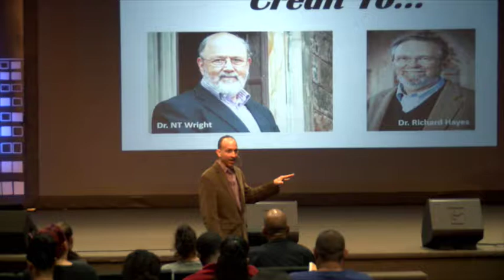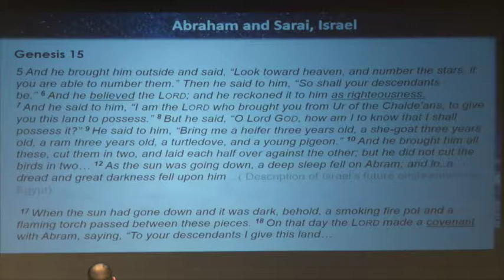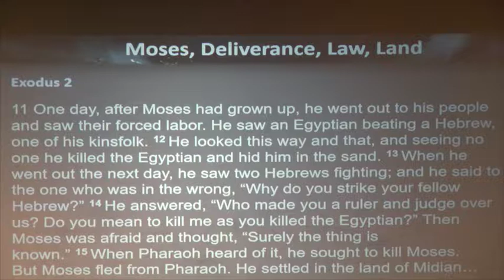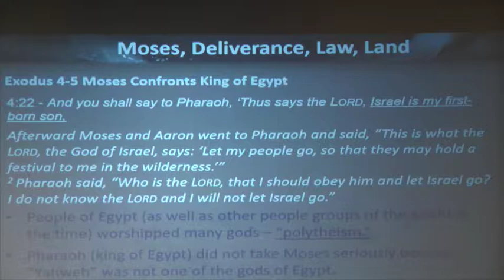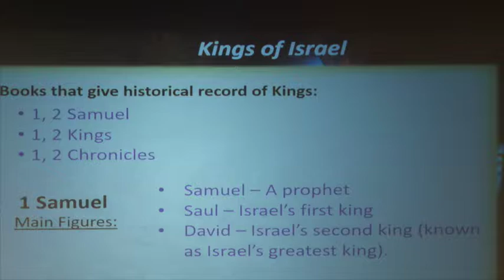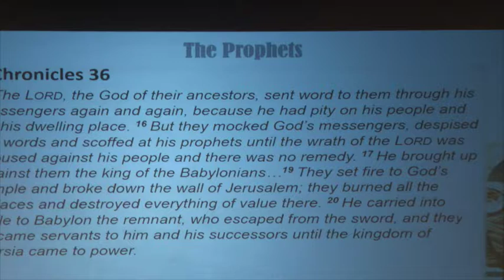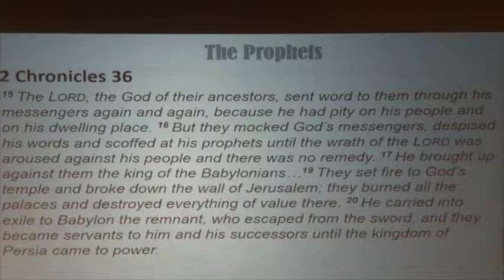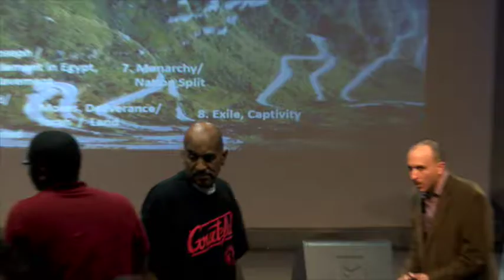Biblical Narrative - Session 2 with Tony Bruno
This session focuses on God's intention to fulfill what He intended in Genesis 1 and 2. Special attention is given to the emphasis of God's covenant, and God repeatedly expressing His plan in the midst of unfaithfulness in the story of Israel throughout the Old Testament Story.

Tony Bruno was an associate pastor at Crossover Church from 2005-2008. He moved back to Philly and has been teaching college since 2014. He is currently a professor at Philadelphia Branches of Eastern University and Lancaster Bible College, as well as the coordinator over the Bible and Theology Department for Lancaster Bible College Philadelphia.